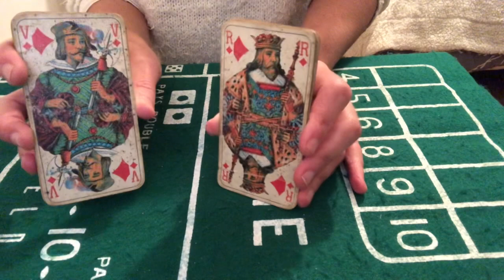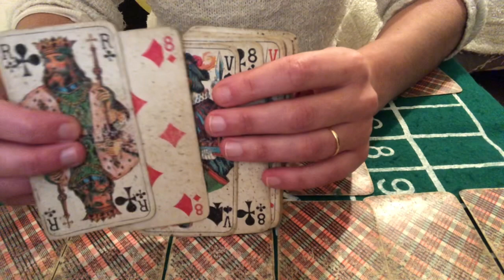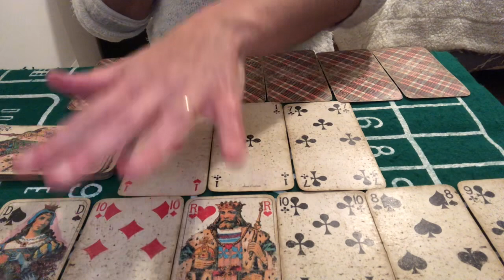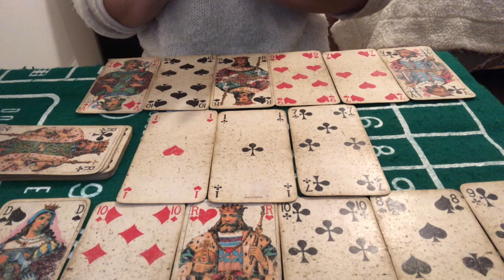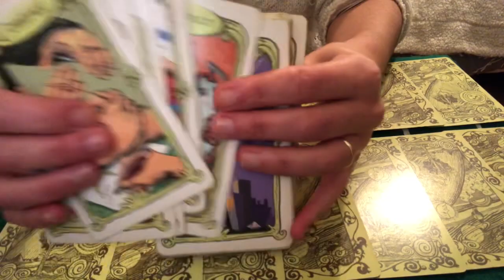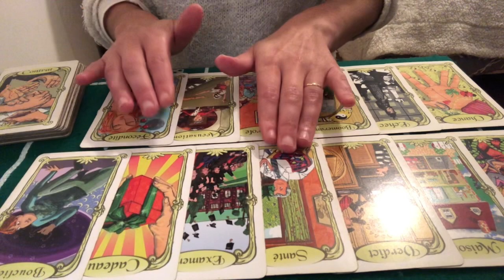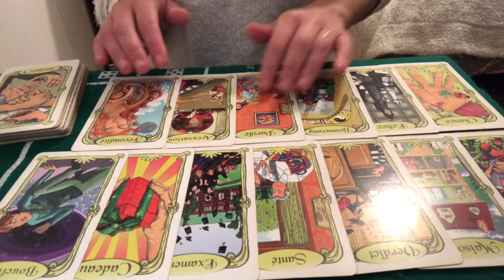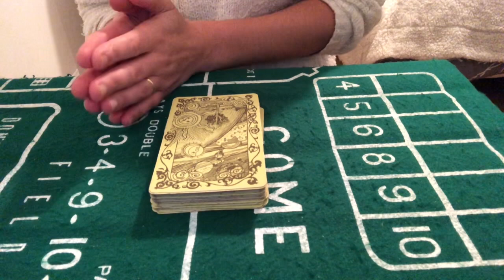TIRAGE GÉNÉRAL ET SENTIMENTAL CAPRICORNE DÉCEMBRE 2020